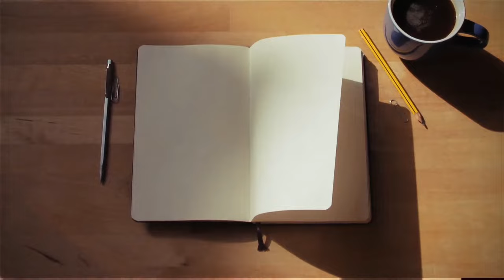Walking in the Spirit | Unmasking The Holy Spirit Part 2 | Trailer